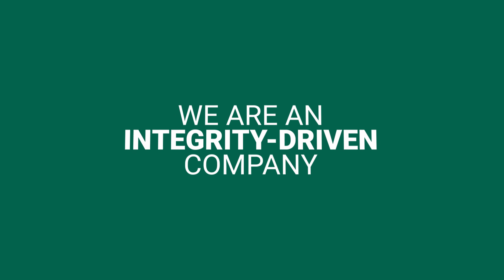BIZ SPOT GOLDEN BRIDGES